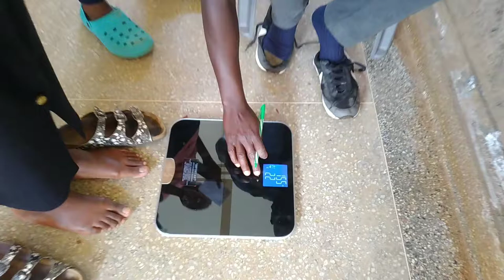Health expo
you get to understand  your BMI body mass index , get to know your blood pressure,  blood sugar levels,  advices from medical practitioners around,  taken through hydrotherapy and the 8 laws of health NEWSTART